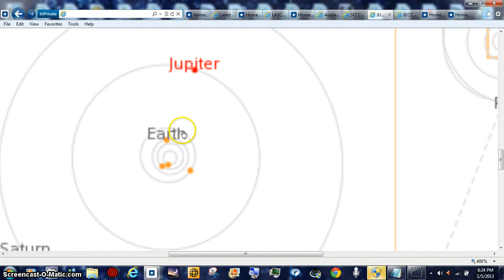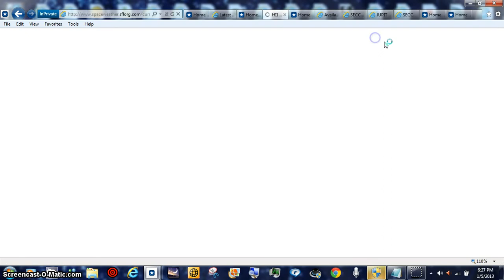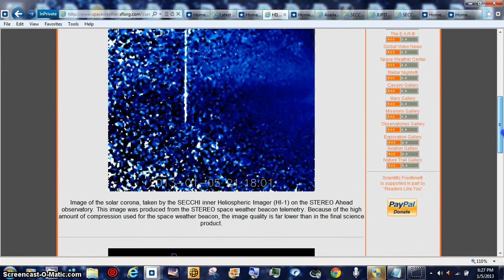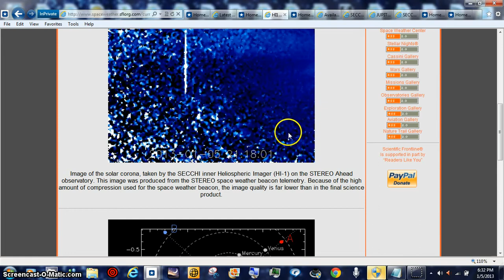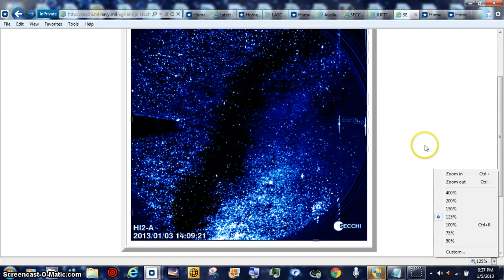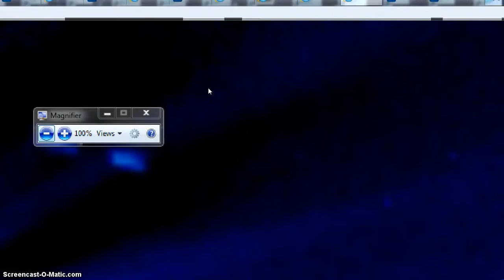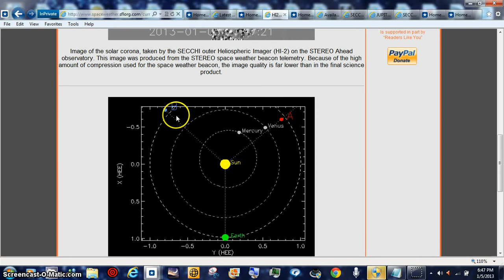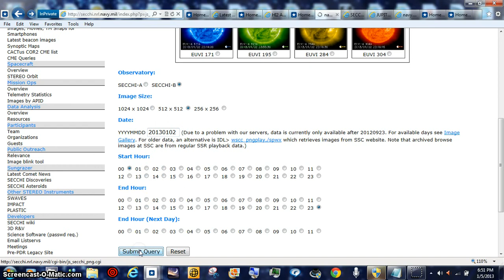HOTTIE HMMMM BEANOBLACK